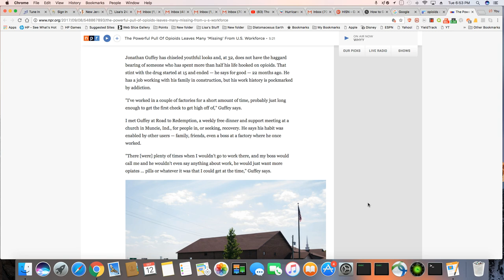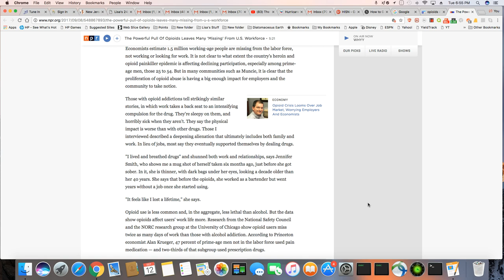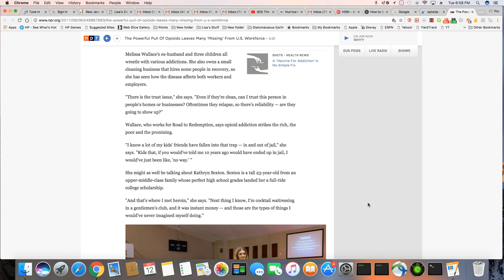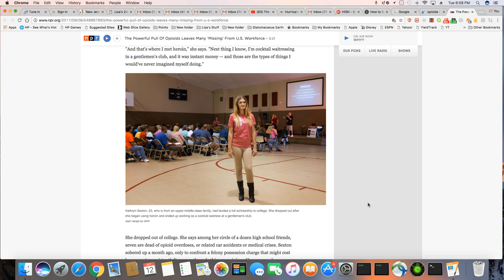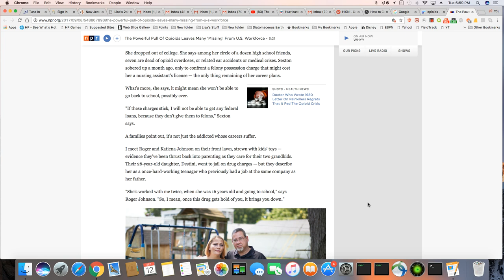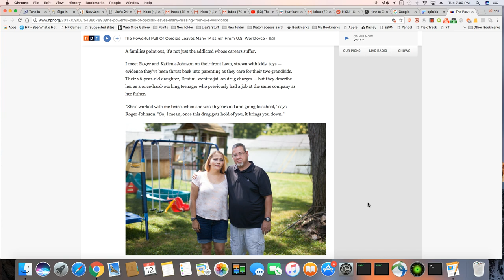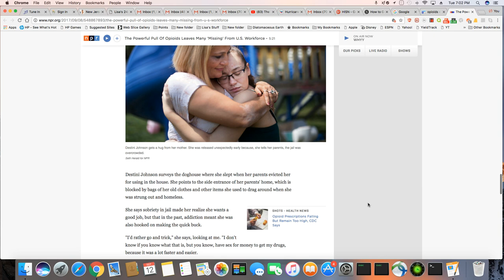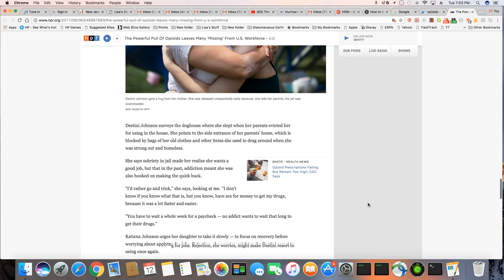Former Opioid Addicts and Felons Struggle To Gain Employment